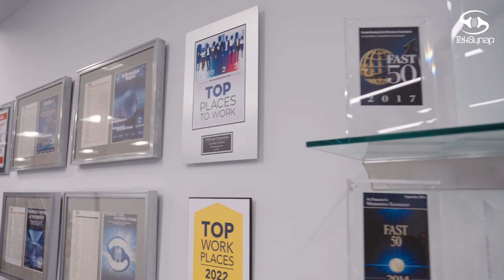TekSynap Promotional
TekSynap is a trusted technology partner specializing in cloud design, implementation, and support, with a focus on DevSecOps. The company empowers government agencies to harness the full potential of the cloud, providing tailored solutions for cloud adoption, governance, integration, cost optimization, and automation of secure platforms. As a recognized leader in DevSecOps, TekSynap is actively engaged in industry communities, contributing to the advancement of best practices for secure and efficient cloud infrastructure.

Interested in being a coverage sponsor of Project Geospatial? to find out more.